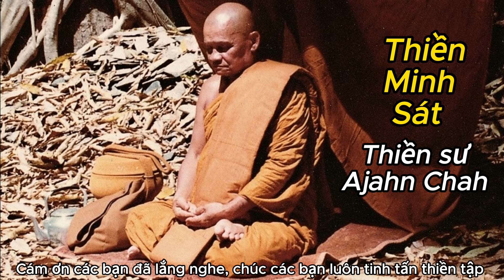THIỀN MINH SÁT - THIỀN SƯ AJAHN CHAH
Ajahn Chah (danh xưng chánh thức do chùa Wat Pah Pong, Thái Lan dùng, cũng có nơi phiên âm là Achaan Chah) (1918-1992) là một vị cao tăng Thái Lan nổi tiếng về pháp Thiền thuộc Phật giáo Nguyên Thủy. (Ajahn là danh tôn xưng, không phải là tên). Đại đức tu theo truyền thống khổ hạnh của các vị tăng chỉ sống trong rừng chứ không ở chùa tại các đô thị. Các vị tăng này nhiều khi chỉ sống dưới gốc cây hoặc sau này chỉ ở tại các nơi xa xôi, hẻo lánh, các vị chỉ lập một chỗ sơ sài để tu hành, mà không làm những công việc khác như: cúng lễ, dạy học, nghiên cứu kinh điển. Các vị tăng này xa lánh các nơi đông đúc vì muốn để hết thời giờ vào việc hành Thiền một cách toàn vẹn và nghiêm chỉnh. Ajahn Chah sinh trưởng trong một gia đình khá giả tại miền đông bắc Thái Lan. Đại đức xuất gia rất sớm và thọ giới Tỳ kheo năm 20 tuổi. Đại đức theo học nhiều thầy, trong đó có Ajahn Mun là vị tăng Thái lan nổi tiếng. Sau nhiều năm di chuyển trong rừng, tu theo pháp khổ hạnh, đại đức trở về gần vùng nơi sanh trưởng và sống tại một khu rừng rậm, không có người ở, chỉ có nhiều hổ, rắn. Nhưng sau một thời gian thì nhiều người biết và đến xin thụ huấn nên dần dà trở thành chùa Wat Pah Pong, gồm nhiều nhà nhỏ rải rác quanh đó. Sau đó tại Thái Lan hàng trăm chùa theo pháp Thiền của đại đức đã được thành hình do các đệ tử của đại đức dựng lập. Đại đức đã đi thuyết pháp tại Anh, Mỹ và Gia nã đại. Một số rất đông người Tây phương đã đến Wat Pah Pong thụ huấn và nhiều người đã thành Tăng và trở về nước tiếp tục truyền bá Phật pháp. Chùa lớn nhất tại ngoại quốc ở tại Chihurst (1979) và Amaravati (1984), Anh quốc với vị tăng gốc Mỹ Ajahn Sumedho trụ trì. Ngoài ra nhiều ngôi chùa khác cũng được thành lập tại Thụy Sỹ, Úc và Tân tây Lan. Ajahn Chah mất đi năm 1992 tại Thái Lan. Nhiều sách bằng tiếng Anh ghi lại những bài thuyết pháp của đại đức đã được xuất bản, một số đã được Trung Tâm Narada tại Kent, Washington dịch ra tiếng Việt.
▶️  Thiền dưỡng sinh DASIRA NARADA ra đời để hướng dẫn Thiền dưỡng sinh cho những học viên có nhu cầu (hoàn toàn miễn phí) và đưa ra các thông điệp về Văn hóa, Đạo Đức, Nhân Quả, Hướng Thiện, Bí Ẩn và Vũ Trụ. Giúp cho nhân loại phát triển ngày một an lành và tốt đẹp hơn.